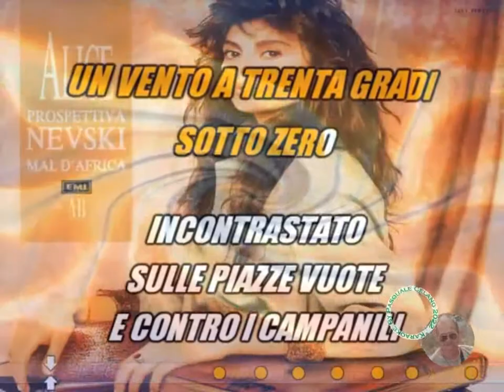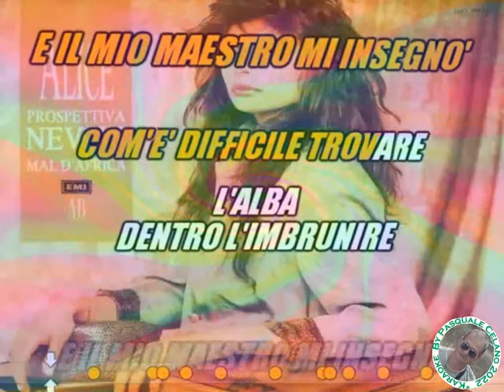Alice Prospettiva Nevski KARAOKE FAIR USE